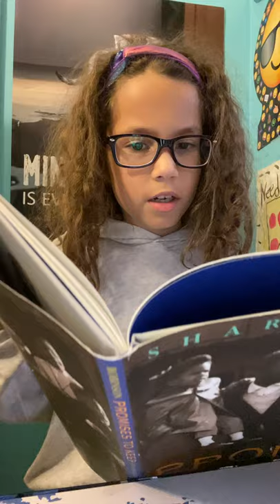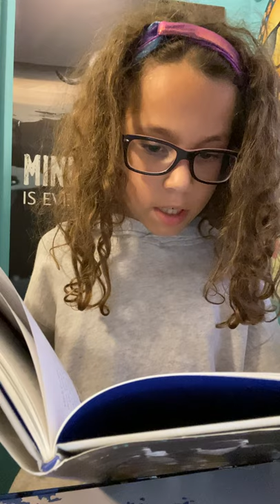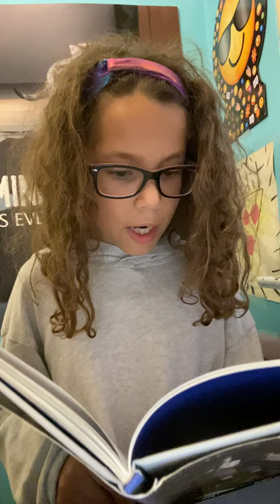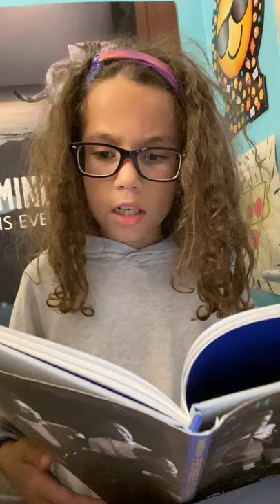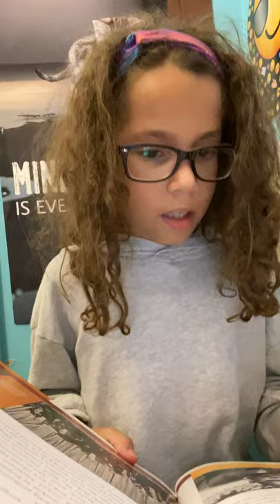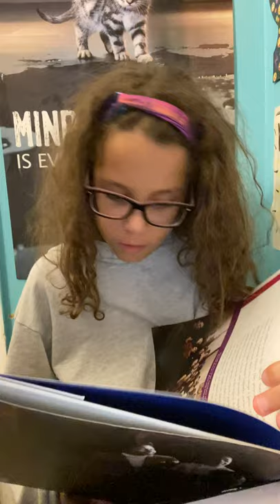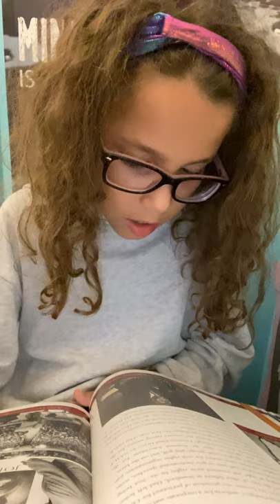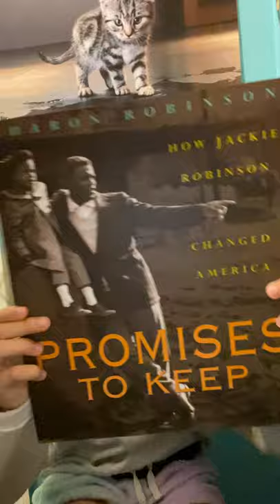Promises to Keep: How Jackie Robinson Changed America by Sharon Robinson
Reading with Zoë ❤️📚⚾️
Day 146 of ‘Reading with Zoë & Friends’ on Facebook
Weekdays LIVE at 1pm
Weekends LIVE at 8pm ET

Promises to Keep: How Jackie Robinson Changed America
Book by Sharon Robinson

A warm, intimate portrait of Jackie Robinson, America's sports icon, told from the unique perspective of a unique insider: his only daughter. Sharon Robinson shares memories of her famous father in this warm loving biography of the man who broke the color barrier in baseball.

Happy Reading! 📖